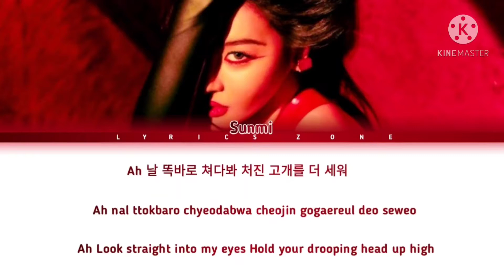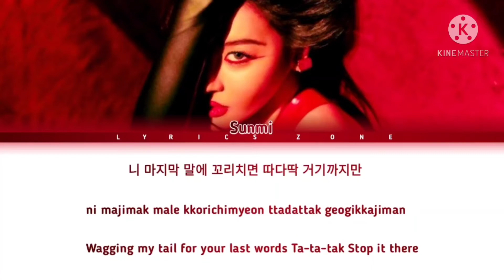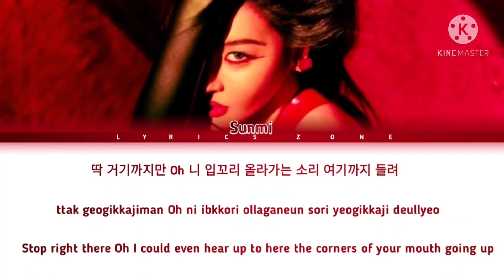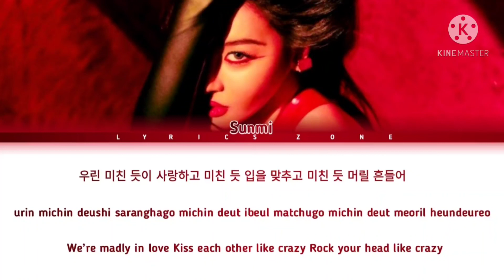Sunmi (선미)- Tail (꼬리) [color coded] "lyrics" ||Rom/Han/Eng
All rights administrated by ABYSS company

¶||Rom/Han/Eng||¶ "lyrics"

•Artist : Sunmi (선미)
•Title : Tail Sunmi Tail (꼬리)
•Album: Tail (꼬리)
•Release Date: 23.02.20

💜ILY💜
❤️SARANGHae❤️